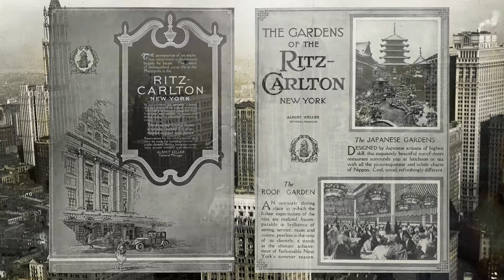"All aboard the R34!": Linking your name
After the exiting and overwhelmingly successful world premiere-night at the Cornhall in Diss
Welcome back
ALL ABOARD THE R34!
The New Musical by Peter Creswell
Clip directed, filmed and edited and designed by Ronnie Mehlis
Here is one out of more than 30 fantastic songs (Videoclip-version)
That celebrates the first double crossing of the Atlantic 1918–1919
Join the R34 that travelled to New York with Captain George Herbert Scott and his galant crew. They experienced a storm over the Atlantic, had a tabby cat on board (Wopsie), dramatically ran out of petrol and then had great reception in New York. The beautiful music ranges from Ragtime to Swing and Operetta
A unique, original and unforgettable ‘musical’
The 100th anniversary was for one night only
But the Airship is looking for a new airport to come back … !
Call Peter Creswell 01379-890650